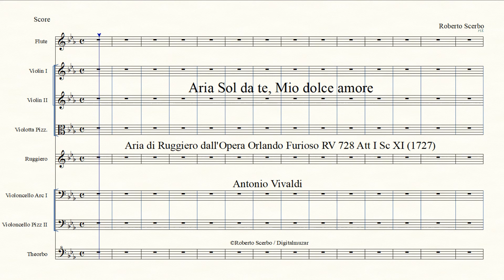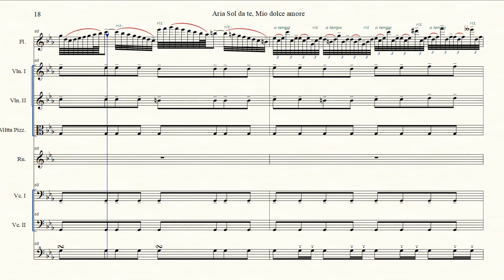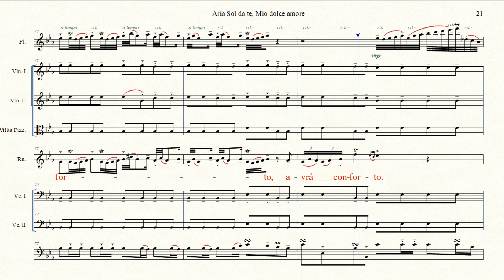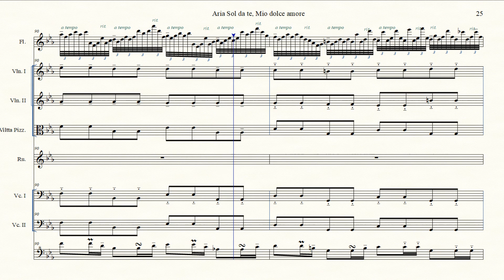Aria Sol da te, Mio dolce amore - Opera Orlando Furioso RV728 - Ruggiero - A Vivaldi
Aria Sol da te, Mio dolce amore (HD)
Aria di Ruggiero dall'Opera Orlando Furioso RV 728 Att I Sc XI (1727)
Lyrics: Grazio Braccioli, dopo Ludovico Ariosto

RUGGIERO
Sol per te mio dolce amore
Questo core
Avrà pace avrà conforto.
Le tue vaghe luci belle
Son le stelle,
Onde amor mi guida in porto.